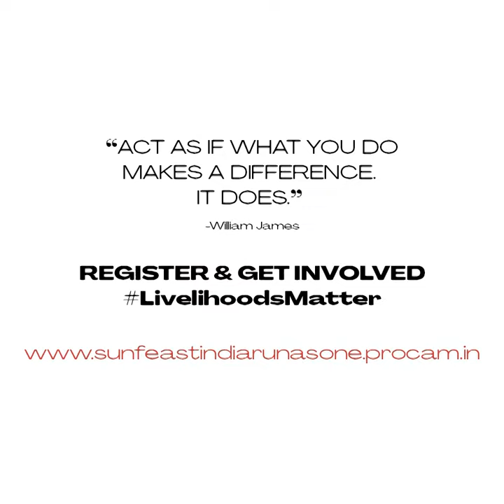Chaiti Narula joins the SunfeastIndiaRunAsOne movement in support of lost livelihoods.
Your good deed can shine the light a little farther into the dark. 🙌

Join the SunfeastIndiaRunAsOne now and support the livelihoods of millions who have been affected by this pandemic.